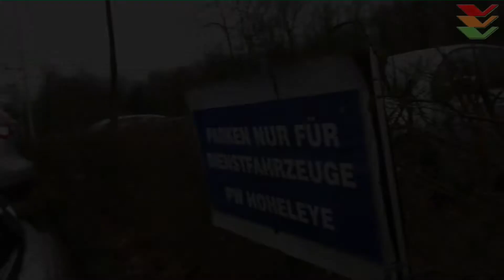FuStW - Neuer Streifenwagen Passat Kombi B7 für Hagener Polizei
Hagen, 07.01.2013 - Neue Generation von Streifenwagen im Einsatz - Polizei Hagen erhält ersten von landesweit 2000 Passat Kombi B 7